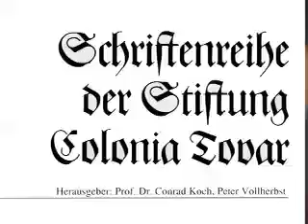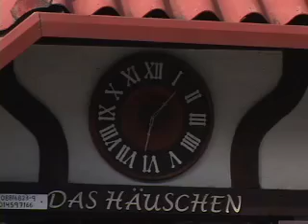LA travesía del Alemannisch 1 2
Capítulo "La travesía del Alemannisch 1" de la Serie "la Historia que Cuenta mi Pueblo", Dirigida por Blanca Rey, Producción y edición Jesús Odremán